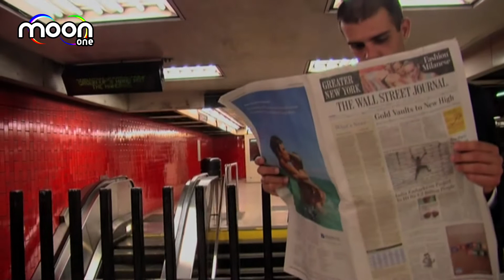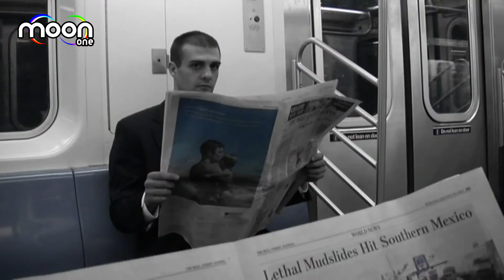Sophia Cruz - Under Your Spell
Sophia Cruz - Under Your Spell (Music Video)